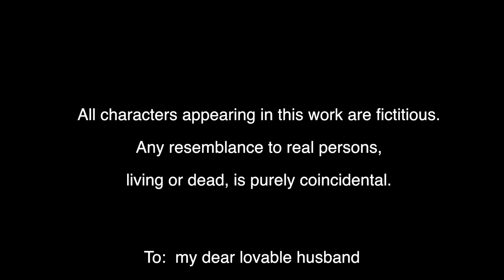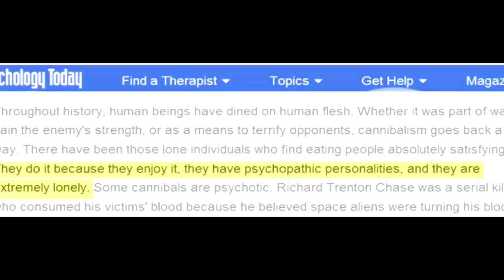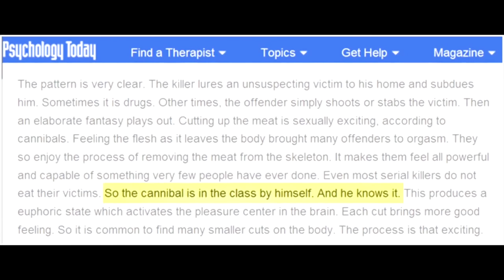143 days Award Winning Thriller Short Film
Welcome to Cine Brain Channel. If you are in search of relief from the day-to-day life and pressures in it, you are at the right place.

We are emerging as a one-stop zone for cine news, reviews and to encourage new talent through short films and skits, as they are the main source of entertainment. We also give a great platform and support to show your talent. Here you can get a pure form of entertainment and genuine news about all Indian film industries like Tollywood, Bollywood, Kollywood, Mollywood, Sandalwood and so on. We deliver movie reviews, photo galleries, photo shoots and the latest news to keep the followers amused and updated.

We are a bunch of independent filmmakers and digital marketing experts, making short films and entertainment videos.

Hope you guys will like our upcoming videos and get your support.

For More Latest Updates on Telugu Movies